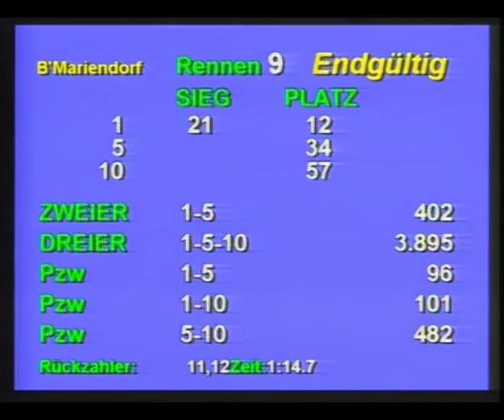2005 Breeders Crown der 5 -7 Jährigen Stuten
2005 Breeders Crown der 5 -7 Jährigen Stuten

1. Media Luna Heinz Wewering 1:15,0 über 1900m Autostart
2. Edina Diamant
3. Eloris Diamant

Supergirl As - Jens-Holger Schwarma - wurde wegen einer Behinderung von der Rennleitung disqualifiziert.